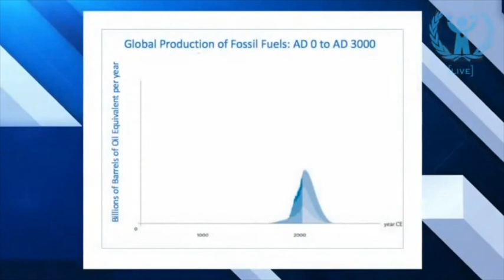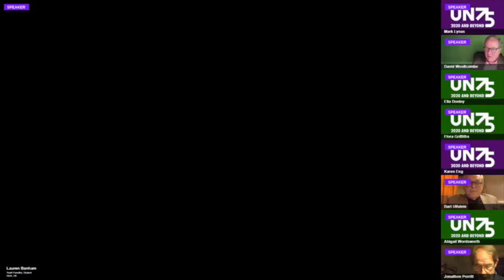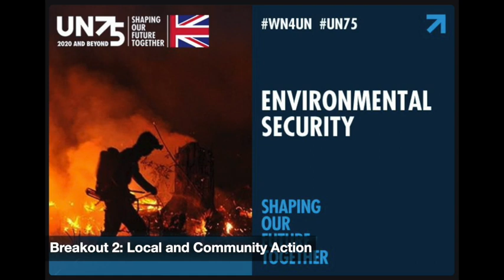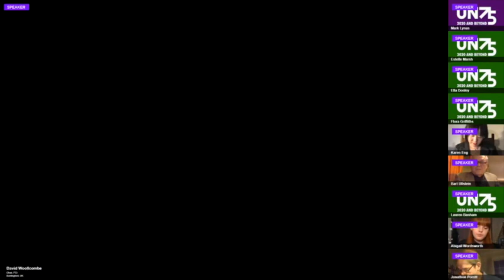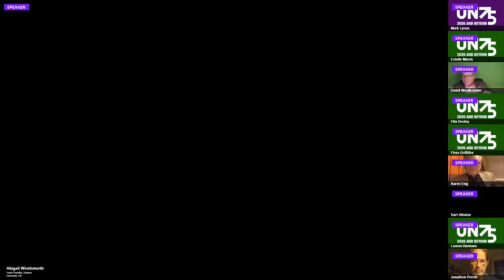Save Life! Grab The Wheel! | WhatNext4UN.org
Government legislation and UN agreements aren’t working!  Humanity is headed over a cliff. We have to hit the brakes – reduce consumption, stop Climate Change and drive the Green New Deal to Zero Carbon Sustainability!

But HOW?  -  Civil Disobedience?  Green Taxes?  Schools Strike 4 Climate?  Citizen’s Assemblies?

WHAT? - This workshop brainstormed with experts, young and old, what Actions will succeed in turning the Climate Emergency around.  Our time is NOW! This is the most consequential decade humanity has ever lived through –  the decade in which we get to choose our path. Towards Life. Or towards Death.